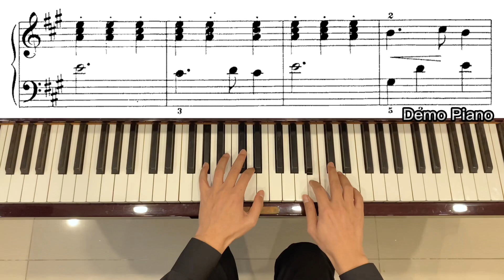Lesson 4: Song of the Brook, Audio 8, John Thompson’s Easiest Piano Course Part 4